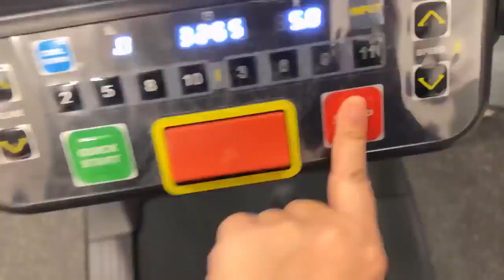Beti khala ki bezzati ya dosti ? |Saba Ibrahim vlogs # SabaKhalidkajahan